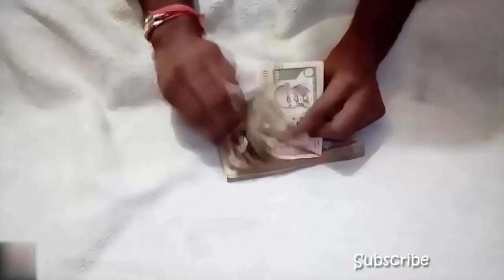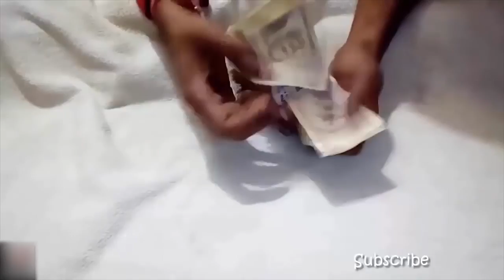God level fast worker compilation | april 2017 | #6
Things going slow at work? Check this video out for inspiration. New godmode fast worker compilation, with some of the best and most inspiring fast workers.